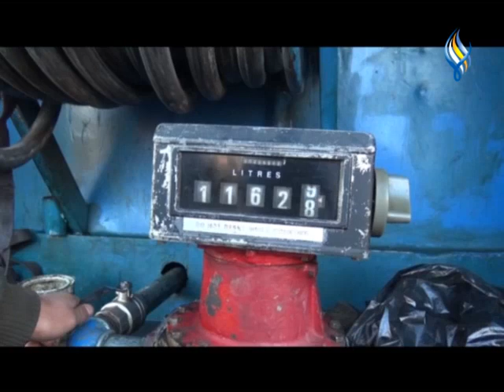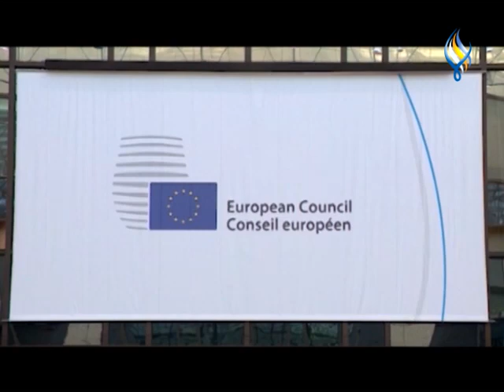لموجز الاقتصادي 21 05 2023l